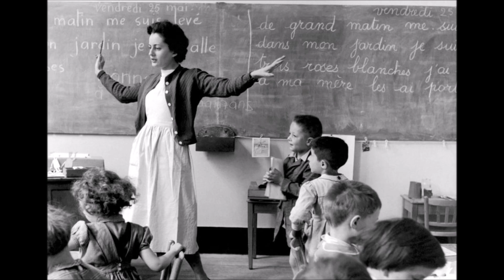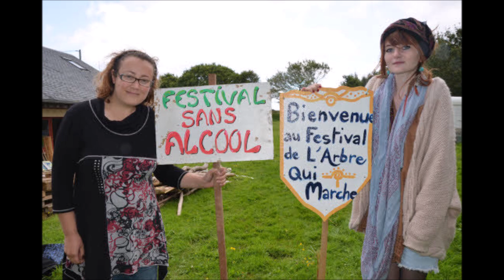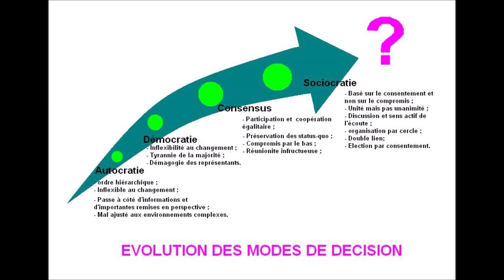concepts et spirale dynamique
Positionner quelques concepts sur le modèle de la spirale dynamique, afin de faciliter la compréhension de ce modèle.